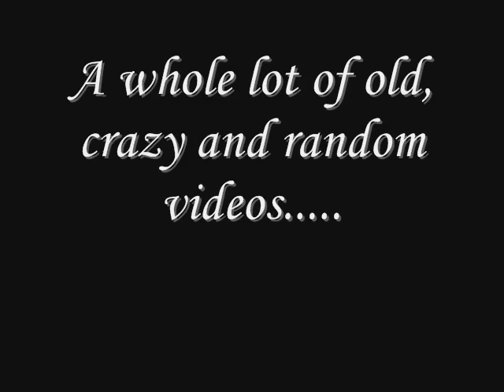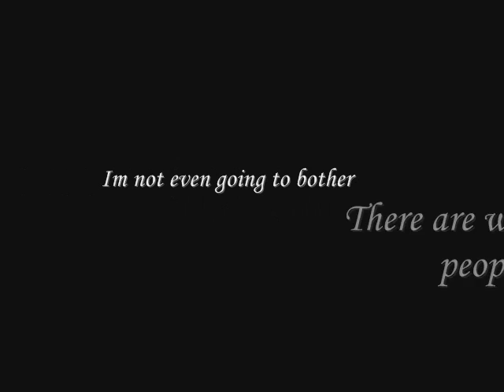Cosplay Crazyness and Randomness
There are so many Freakin' videos on my computer that I haven't edited and uploaded yet. This is only scratching the surface.
If you see a clip in this video tell me and I will try to make that certain video a priority. TRY...
Any, in the little montage at the end there are clips from Chibi-con 2008 and Ai-con 2009.
ya. I still have to make that Ai-con video, since I have SO MANY FREAKIN CLIPS from it.